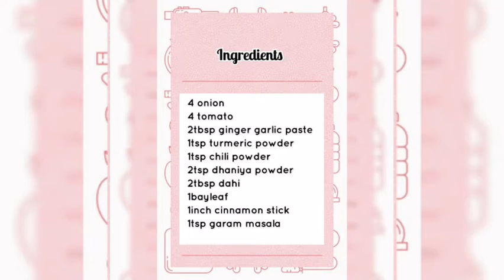Mutton kaleji || yummy n easy way||how to make kaleji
Hello everyone,

Today i made mutton kaleji.

Keep supporting